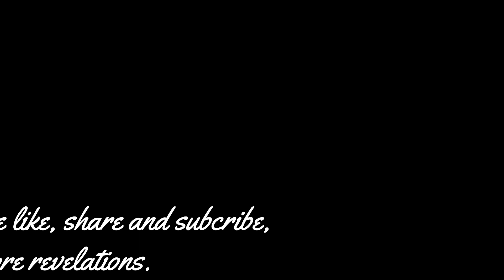Fragmentation Hazard, commentary on a classified video___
Trigger Warning: Depictions of derangement resulting from mind ctrl programming.
Subject matter relating to: Song lyrics used as an impetus to shift alters.
Special artifacts carrying paragnostical nano-rune crozzeling for electromagwave sine shaping, for fatalistic predictive program script development.

Glitching out.

Crossdressing as that horrible 1920s School Teacher, you know the one in that classic MKUltra tape...